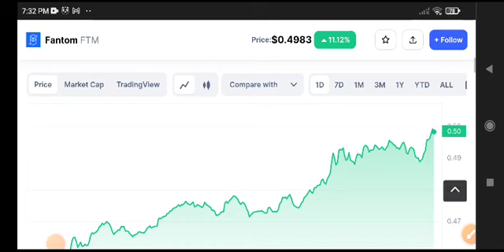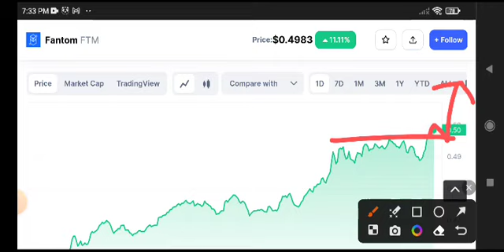Fantom Price Prediction! FTM Coin News Today! Crypto News